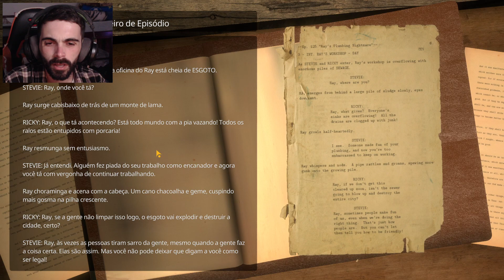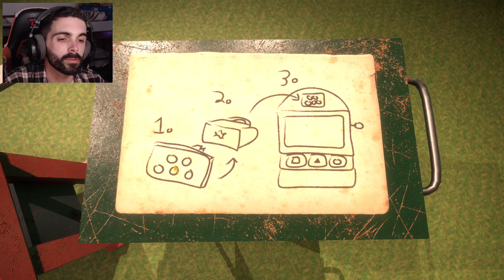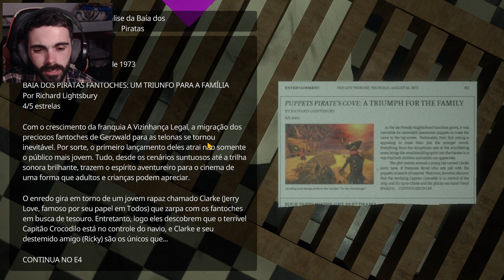O boneco dos esgotos dá medo! - My Friendly Neighborhood #3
Há algo errado com o programa de fantoches mais querido das manhãs de sábado! Por anos, o elenco colorido de A Vizinhança Legal encantou plateias ao redor do mundo com suas pérolas loucas e aventuras educacionais. Porém, com o passar do tempo e a perda de interesse, o estúdio de produção se viu sem dinheiro e fechou as portas em definitivo. A venda de brinquedos minguou e os bolos de aniversário encontraram outros mascotes. Os nomes familiares ficaram restritos a fã-clubes cada vez mais específicos. Até que uma noite, anos depois, o estúdio inesperadamente volta à vida e começa a transmitir A Vizinhança Legal. Televisores por todo o mundo piscam por um momento e os conhecidos fantoches voltam para um bis! Mas esse não é o seu típico especial de final de ano... aqueles fantoches estão comendo uns aos outros?!

Se você é fã de jogos de suspense, marionetes aterrorizantes e uma narrativa misteriosa, este vídeo é perfeito para você. Junte-se a mim nesta jornada sinistra em busca de sobrevivência e sobrenatural.

Prepare-se para o Pesadelo de Marionetes nesta emocionante gameplay de terror em uma casa abandonada. Vamos enfrentar nossos medos juntos? Aperte o play e vamos começar essa aventura sombria!